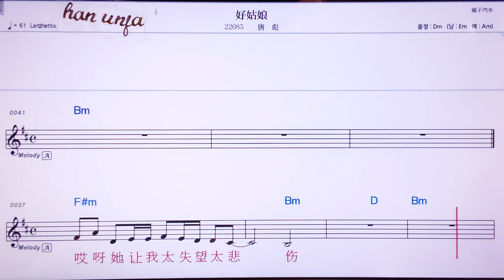💖하오꾸냔/탕비오 👍MR,유투브 노래방, 가라오케, 악보, 코드, 가사 ,Karaoke,반주